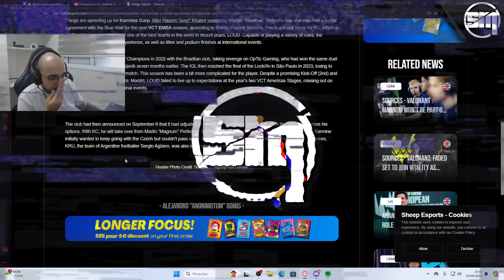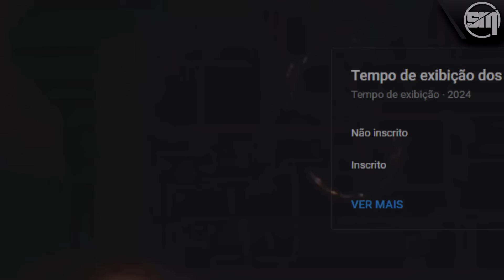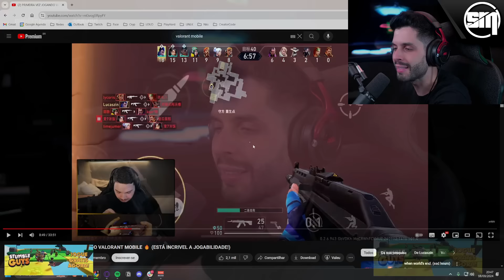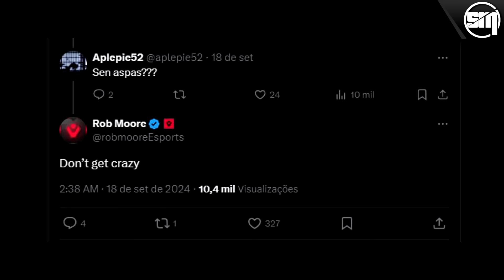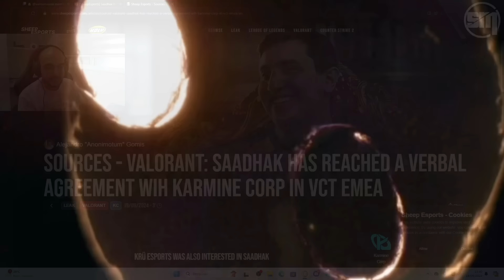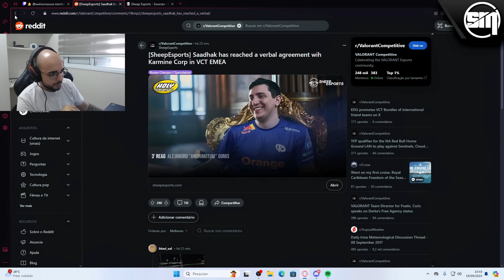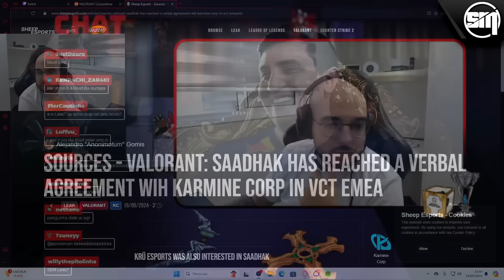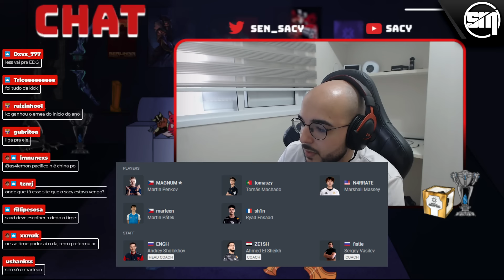DONO DA LOUD FALA SOBRE APOSENTADORIA DO SACY, FUTURO DA LOUD VALORANT e +! DONO DA SEN SOBRE ASPAS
◆ CONCORRA A R$50mil EM PRÊMIOS COM O XAROLA ◆